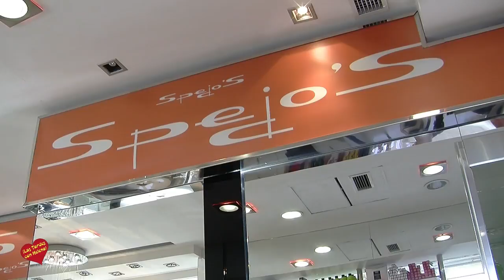Peluqueria Spejo Puerto Banus Entrevista de Helena Olaya a Maria Roldan